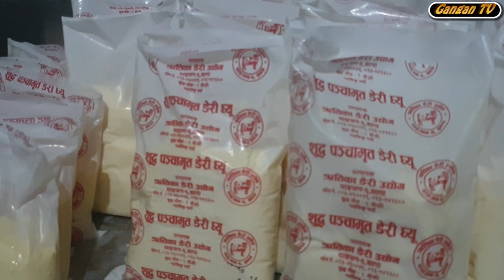subodh gautam tour story of ktm to bhadrapur and bhadrapur to ktm || यात्राका दृश्य ।।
अर्गानिक भिडियोको लागि हाम्रो नियमित दर्सक बन्नुभएकोमा तपाईलाई धन्यबाद ।।

आफ्ना जीवनका केहि महत्वपूर्ण घटनाहरुको संग्रह गरि राख्नका लागि आजको प्रविधिको युगमा सुबिधा भएकाले त्यसैको उपयोग गरिएको छ । हिजोको समाजमा आफ्नो चित्र संग्रह समेत गोप्य राखिन्थ्यो भने आजको आधुनिक समाजमा मान्छे जन्मिनु अघि देखि नै उसलाई पछ्याउनु परिरहेको छ । हाम्रो रिति र बर्तमान सस्कार सम्झेर यो सामाग्री मन पराउनु हुनेछ भन्ने बिस्वास लिईएको छ ।

मंचका कार्यक्रममा जाने सिलसिलामा आफुले देखे भोगेका दृश्यहरुको संग्रह गरि प्रस्तुति स्वरुप प्रस्तुत गरिएको यो हाम्रो सामाग्री मन पराइदिनुहुनेछ भन्ने आशा गरेका छौ ।

यस सामाग्रीको कोहि कसैले अबैधानिक दुरुपयोग गरेमा संबैधानिक परिणाम प्राप्त हुनेछ ।